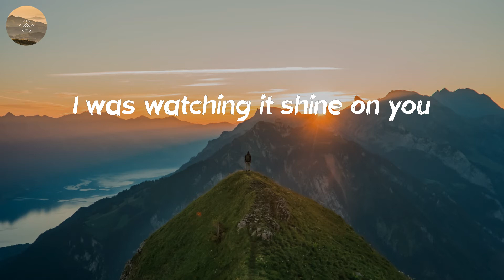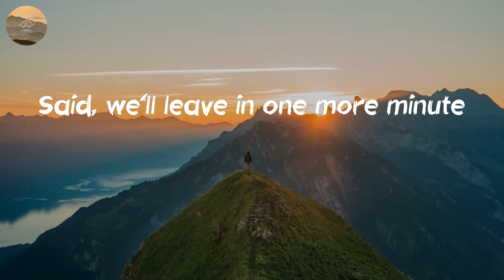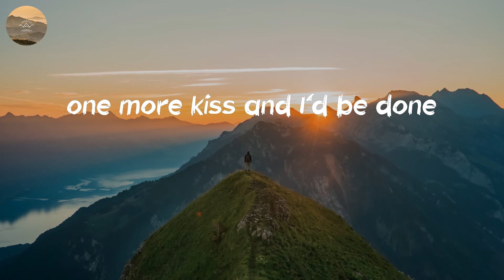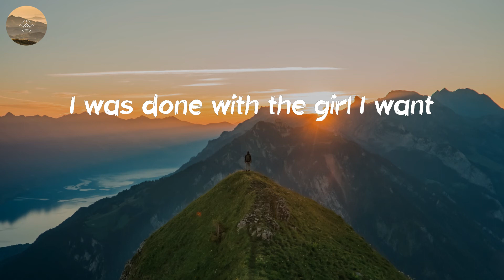Luke Bryan - Down To One (Lyric Video)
🎤 Lyrics: Down To One - Luke Bryan:
Down to One
Luke Bryan
We were counting one star at a time
One fell out of the sky
You had your eyes closed,
you were wishing on 'em
I was thinking 'bout your lips,
girl and kissin' on 'em
We were sitting in the light of the moon
I was watching it shine on you
Funny how time flies with a good girl
On a good night
We were down to 1AM
Listening to one more song
Thinking I want more than
just one night, out here with you alone
Down to that last Bud Light,
in the back of that two-tone half-ton
My heart was telling me that
one more kiss and I'd be done
Down to one, hand in mine
Down to one, beautiful smile
I was done, with the girl I want
Straight falling in love,
right there that night
Down to one
Said, we'll leave in one more minute
One passed by but we didn't
'Cause you were looking
like a dream, I've been dreaming
I was thinking about anything but leaving
Still feel that touch
You were in my arms
Soaking up that young love
Never been that far
Down to 1AM
Down to one
I was saying, "Stay with me
I'll be everything you need"
We were way past 1 AM
Down to one
Down to one
Down to one
Down to one